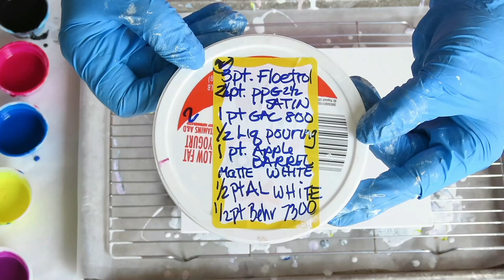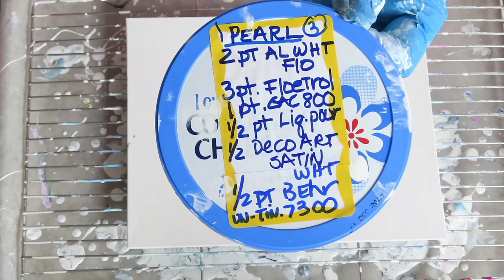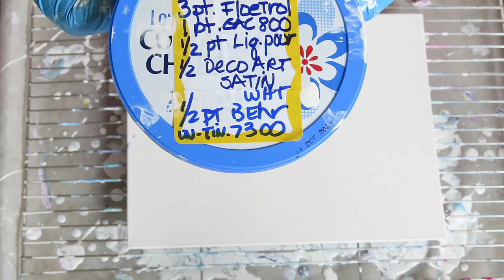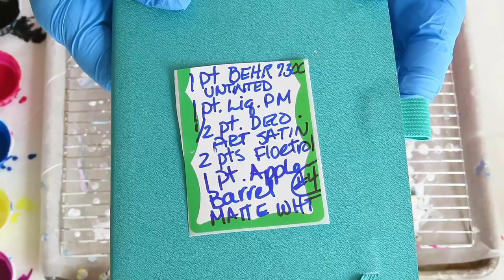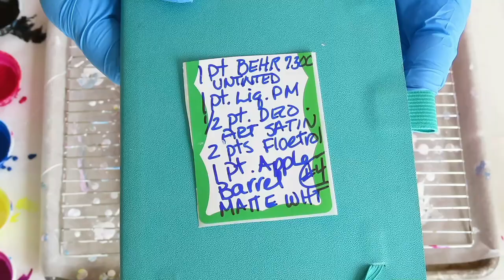Pearl Pour Base Recipe Experiment 🎨 Pouring Pearls Recipes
Pearl Pour Base Recipe Experiment Pouring Pearls Recipes - See below for a few easier recipes that work. I can't get some of the paints here in Hawaii and I know they don't sell the Artist Loft Flow white anymore. I don't have access to the new Artist Loft Soft body. I really like the colors I used here. Recipe experiment in this video

#1 1 pt Behr Satin Enamel - sample jar
1 Pt Artist Loft Flow white
1/2 pt Floetrol1/2 Pt Liquitex pouring Medium
1/2 pt Gac 800Add water to thin

 3 pts Floetrol
2 1/2 pts. PPG Satin
1 pt Gac 800
1/2 pt Liquitex pouring med
1 pt Apple Barrel matt white
1/2 pt Artist Loft Flow white
1/2 pt Behr 7300 untinted and water to thin.

2 pt Artist Loft Flow white
3 pt Floetrol
1 pt Gac 800
1/2 pt Liquitex pouring medium
1/2 pt Deco Art Satin enamel
1/2 pt untinted Behr 7300
 Water to thin

 1 pt Behr 7300
 1 pt Liquitex pouring medium
 1/2 pt Deco Art Satin Enamel
 1 pt Apple Barrell Matt White
Water to thin

I don't have a Micheals here so I have not tried the Soft Body Artist Loft paint yet.

for more recipes using the new Artist Loft soft body paint.

Most paintings are not in my Etsy shop yet.

PLEASE SHOP my link on AMAZON -  No additional cost to you. Shop for anything you want to get once you click in.

Go here to sign up USE CODE sheleeart15PP Great Class and you learn so much with the private Facebook Group. Free recipes and videos, ongoing learning.  For USA artists, this brings the price down to only $60 USD, from $99 AUD.  Take the class anytime at your Leisure.